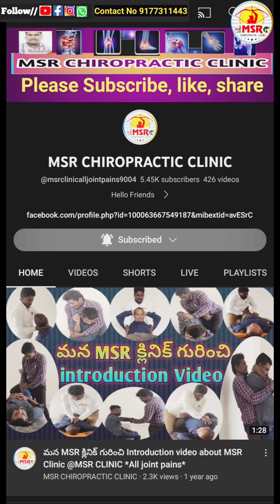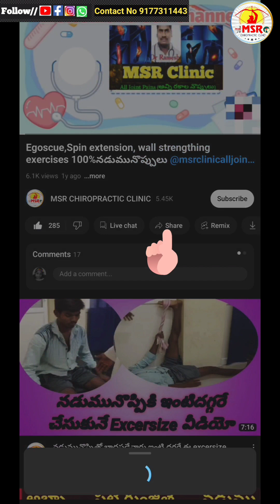చిరోప్రాక్టీస్ సెట్టింగ్ తో బొక్కలు అన్ని పట పట chiropractor#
MSR CHIROPRACTIC CLINIC

*1St branch MSR CLINIC wanaparthy*
marrikunta murthi water plant
Only every Sunday And Monday
*Monthly last Sunday closed*
Time':- 10AM to 4PM
*2nd branch MSR chiropractic CLINIC madhura Nagar Shamshabad*
*SS grand hotel first flour"*
Lims hospital back side 🏥 madhura Nagar Shamshabad.
ONLY every Friday శుక్రవారం
Dropped pin
*3Rd branch KURNOOL*
 Srinivas Nagar
బైరెడ్డి లైన్ hp gas ముందర
Or union Bank 🏧 పక్కన
ONLY EVERY WEDNESDAY బుధవారం
Google map 👇👇👇
Dropped pin
మీ దగ్గర ఏమైనా రిపోర్ట్స్ ఉంటే ఫొటోస్ పెట్టండి MRI ఫిలిమ్ ఉంటే పోస్ట్ చేయండి
If you have any reports, post photos, MRI film if you have it
*ప్రస్తుతం MSR CHIROPRACTIC CLINIC కన్సల్టేషన్ ఫీజు Rs.1100/- only*
గమనిక: నెలలో చివరి ఆదివారం సెలవు వుంటుందీ. క్యాంప్ లు జరుగును
*ఫేస్బుక్లో ఫాలో అవ్వండి సార్ ఎక్కడ ఉంటారు అనేది ప్రతి రోజు ఫేస్బుక్లో అనౌన్స్ చేస్తాము*
FOLLOW ON FACEBOOK We will announce every day on Facebook where Sir will be
Note: The last Sunday of the month is a holiday. Camps are held
మీరు ఒకే ఒక్క రీల్ విడియో షేర్ చేయడం ద్వారా ఎందరికో ఇలాంటి ట్రీట్మెంట్ తెలిపిన వారవుతారు
You can give others the same treatment by sharing a single reel of video
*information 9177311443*